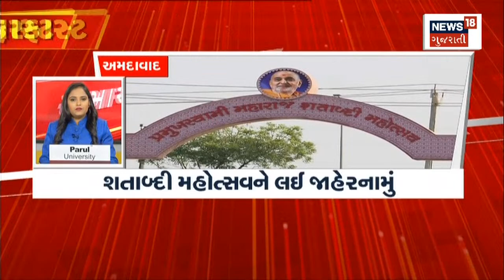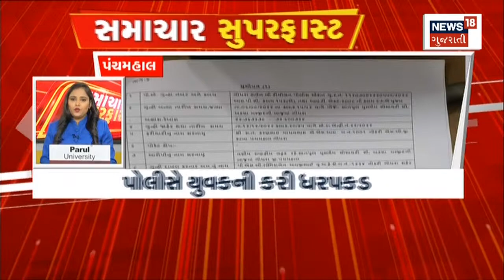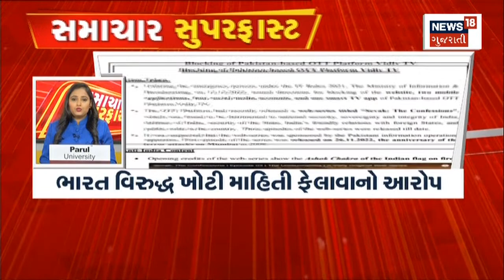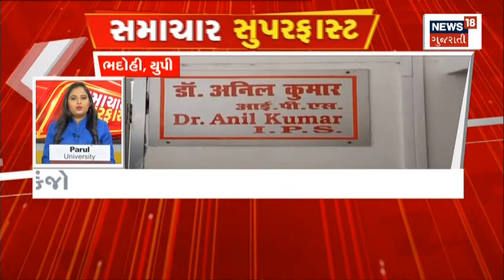Samachar Superfast | Gujarati News | આજના તાજા સમાચાર | Latest News | Top Headlines | Today News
00:00 Intro
00:11 અમદાવાદમાં વૈષ્ણોદેવી સર્કલ પાસે અંડરબ્રિજનું લોકાર્પણ
00:16 આશાપુરા ધામના વિકાસનું PM Modiનું વચન
00:23 દિલ્હીમાં BJP સંસદીય દળની બેઠક મળી